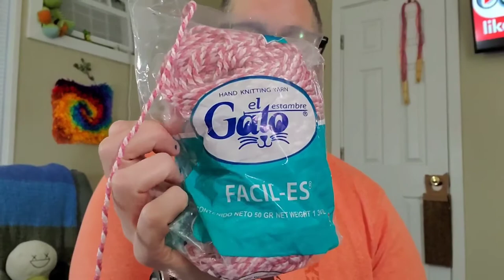Dilemma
I have so much yarn and so many patterns I want to do that I can't decide what to start. I need help!

Welcome to my fiber arts journey. I like to needle knit, loom knit, and crochet. I also dabble a bit in diamond painting and latch hook rugs. My two cats, Maximum Effort and Little Miss No Name frequently meander through my videos.